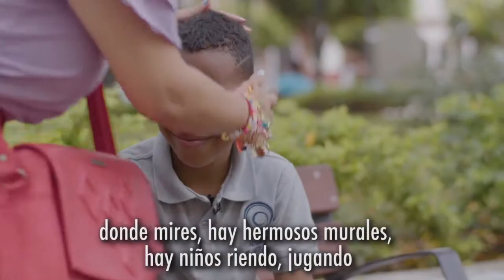TRAILER | The Block - Hope, Change and Technology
A TACOCAT DOCUMENTARY - COMING SOON

In most inner cities the term "The Block" means a place where people go to hang out and get in trouble. This upcoming TacoCat project strives to turn this toward the positive, where  kids meeting on "The Block" is about hope,  change and technology.

This documentary tells the story of our awesome charity work in Panama led by Randy Kujawa, head of TacoCat Investor Relations.

Contract:
0xb036f689bd98B4Bd3BD648FA09A23e54d839A859